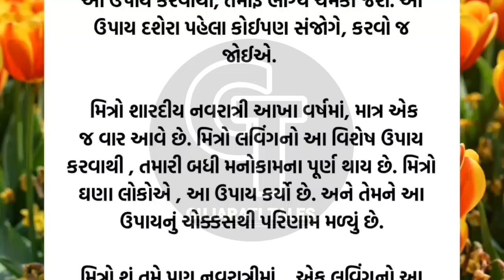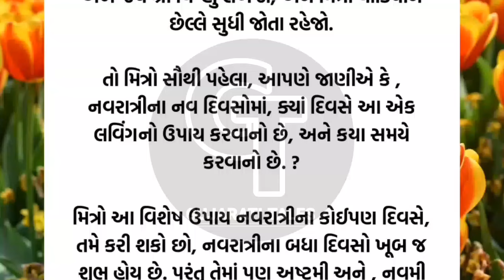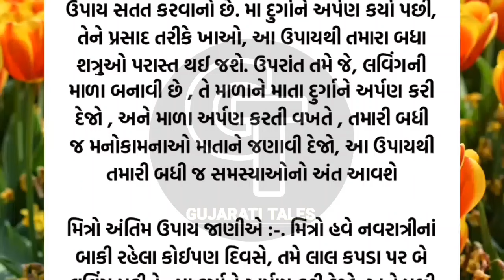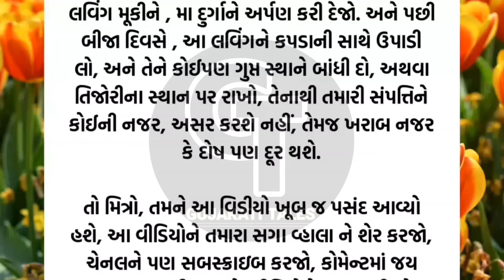લવિંગનો વિશેષ ઉપાય | vastu Shastra | Vastu Tips | Inspirational thoughts | Gujarati Tales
Vastu Shastra
Vastu Tips
Vastu Poojan
Vastu Poojan Ritual
Vastu Muhurta
Vastu Shastra
Vastu Mantra
Vastu dosha prevention
Vastu Havan
Vastushastra Gujarati
Stairs according to Vastu Shastra
Vastushastra building
અનમોલ વિચાર
Best line
ગુજરાતી મોટીવેશન
ગુજરાતી સુવિચાર
સુવિચાર
Gujarati stories
latest story
ગુજરાતી વિડિયો
lessonable Story
motivation story
ગુજરાતી મોટીવેશન
ગુજરાતી સુવિચાર
Gujarati varta
quotes
suvichar
Navratri.
Navaratri 2024.
Gujarati Tales.